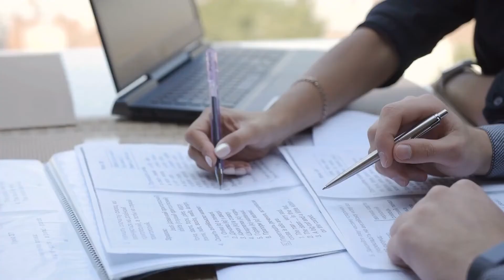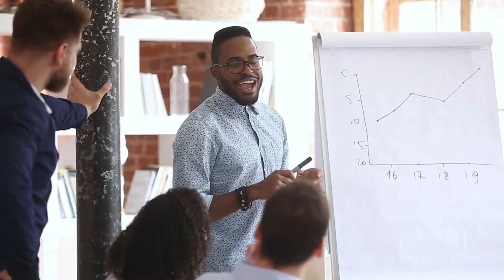How to Be Your Authentic Self: The Ultimate Guide to Living a Happy and Meaningful Life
You can't always tell who someone is on the inside when you meet them. The identity they present is a charade with layers of deception. The more you probe, the more you learn that they are cut off from their true selves. Others, on the other hand, we admire for their sincerity and integrity, and we respect them because they are authentic, honest individuals.

In today's video we look at How to Be Your Authentic Self: The Ultimate Guide to Living a Happy and Meaningful Life.  Keep watching to see how to be the best version of yourself, how to be confident in yourself, and how to love yourself.
This video is inspired by Ted Talk, Etthehiphoppreacher , and THE BESTS.
Inspired by YT video: How to Discover Your Authentic Self -- at Any Age | Bevy Smith
Inspired by YT video: Embracing your authentic self: Jennifer Gillivan at TEDxMSVUWomen
Inspired by YT video: The pain of hiding your true self | Ruth Clare
Inspired by YT video: Why you should not bring your authentic self to work | Jodi-Ann Burey | TEDxSeattle
Inspired by YT video: Eric Thomas | Being Your Authentic Self (Eric Thomas Motivation)

On BiohacksHQ, we will review health and wellness, how to improve mental health, and heart health.

“the most advanced self-development method known to human kind” Click to find out more